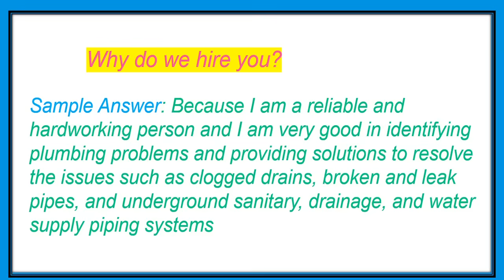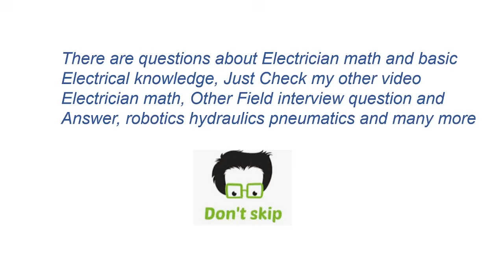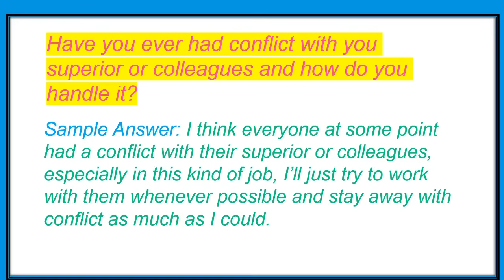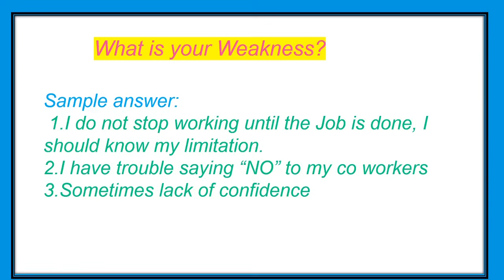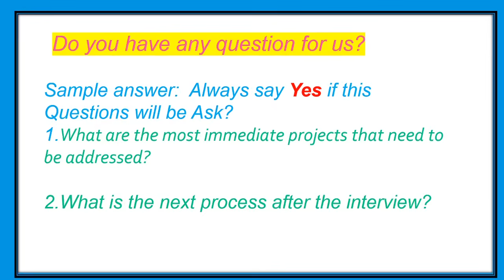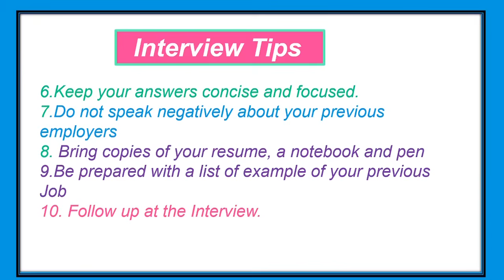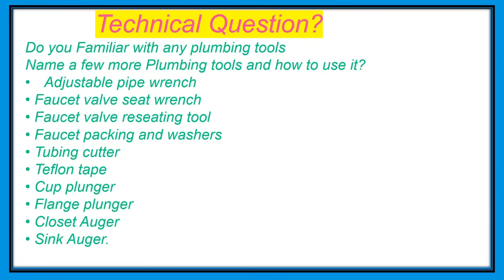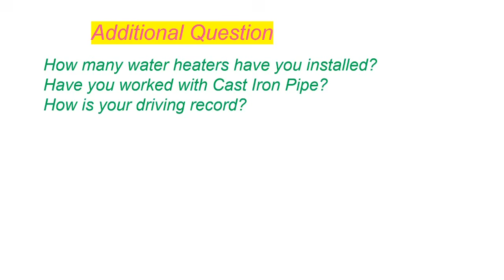Plumber or Maintenance Interview Questions and Answers part 1(PLAYLIST IN DESCRIPTION)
Preparing for you plumber or maintenance Interview is very hard now your problem is solve, I do the job for you to get hire here and abroa Did you know you need to ask questions too? Here's a list of plumbing job interview questions you need to ask during your interview!  This will show a real interest in the job and let your future employer know that you are serious about your new plumbing job! Let me know what you think about my list of questions!
This  plumber or maintenance Technician and and plant mechanic, electrcian interview Question and Answer are very detailed and direct to the point very helpful for those maintenance Technician and and plant mechanic  applying for the job

Electrical maintenance technicians maintain, repair, install, and upgrade electrical and mechanical equipment, components, tools, and machinery. ... Any company that has electrical systems to maintain will hire electrical maintenance technicians, including apartment complexes, construction sites, factories, and warehouses.